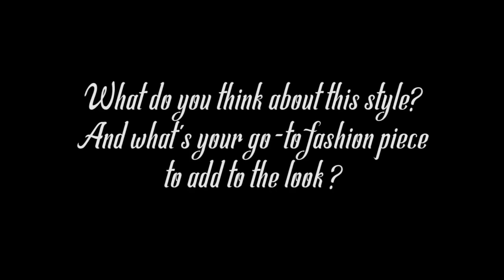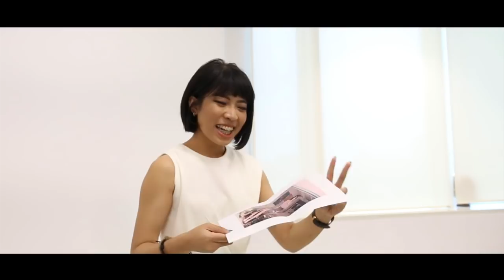Rapper on The Rise: Ramengvrl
What was once a golden era of local music in the ‘90s, the rap scene in Indonesia actually led the rap movement among musicians in Southeast Asia. We can all thank Iwa K and Denada that helped shape the rap and hiphop landscape. The golden era has slowly died out in the public eyes, but the community is still going strong and solid. Introducing the next female rapper about to become a wonder, goes by Insta handle @ramengvrl. Been rapping music since 2013, she released a music video for her first official song, I’m Da Man last July. And now she is working on her new single about Gojek and preparing the songs material for her EP.

Line: @theFthingworld (use @)